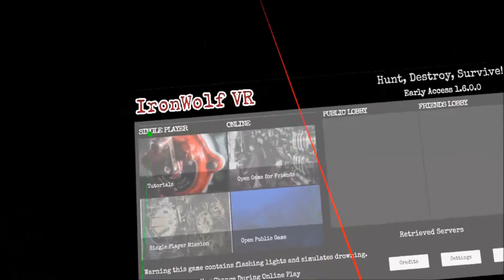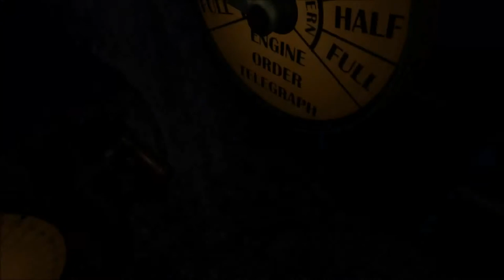ANTI-AIR WARFARE! Ironwolf VR (HTC Vive Virtual Reality)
I promise we have a coop video coming soon! Damon is working on editing it right now to cut back and forth between the different angles.

In the meantime though, I forgot awesome this game was and wanted to jump back in to take down some planes. That's honestly the most fun part of the game and it's incredibly satisfying when you actually hit it!